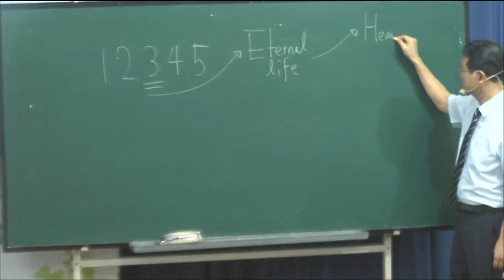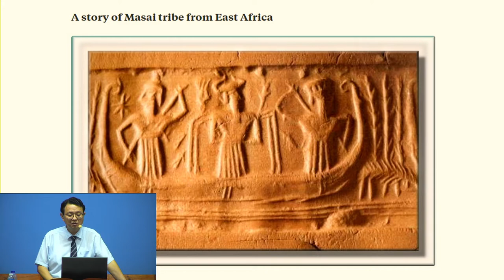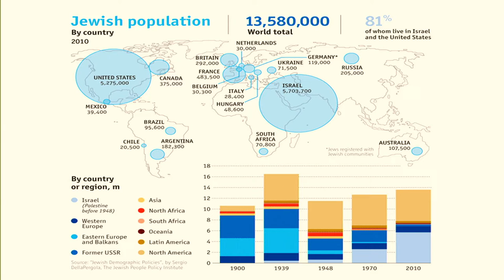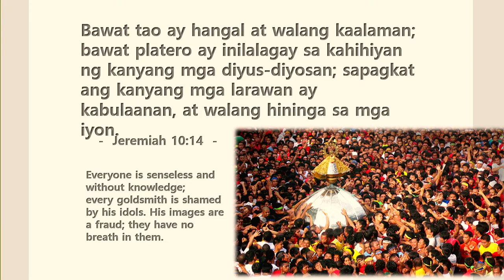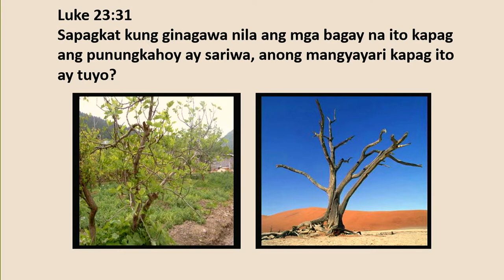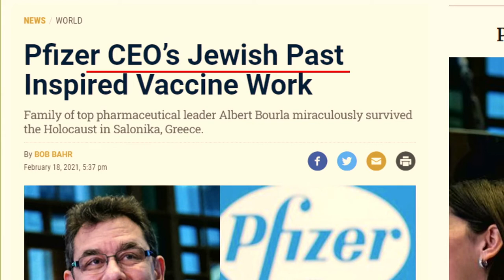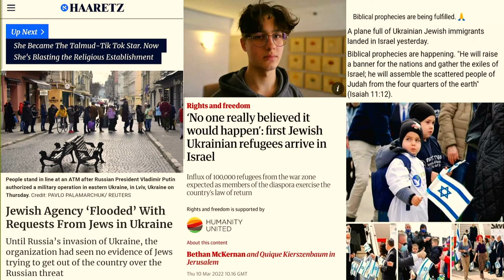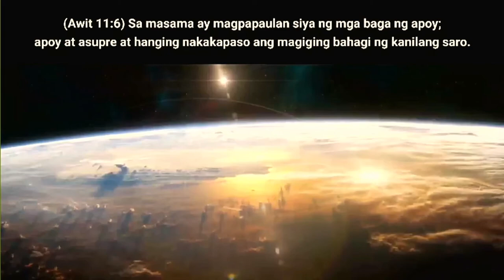Grand Bible Seminar l Session 3 (August 17, 2022)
Speaker: Pastor Park Jae Sung